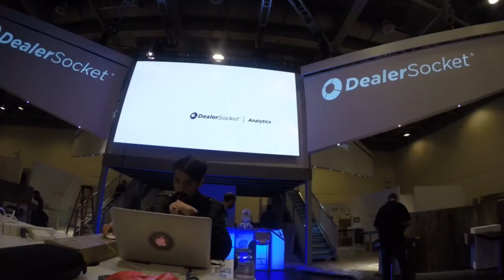Subscribe to All Surface Racing!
Guns. Cars. Racing. Off roading. Outdoors. Adventures. Awesome.

Welcome to the All Surface Racing channel. Videos of our adventures, trips, reviews and more.